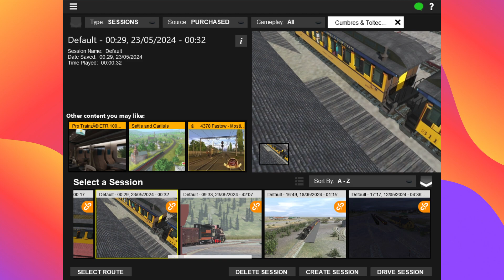trainz c&ts 484 indiana jones trainz run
🎶Track Info🎶
Artist: L'Orchestra Cinématique
Writer: John Williams
Label: Chapel Music